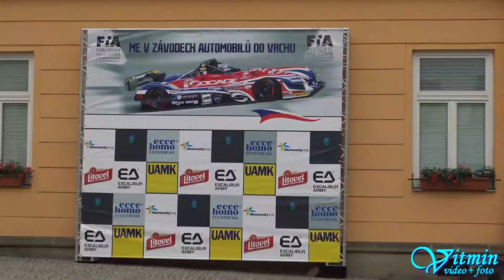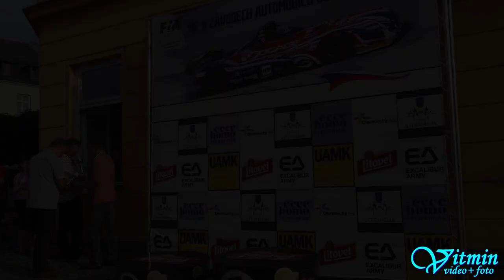Miroslav Adámek - NSU TT - Ecce Homo Šternberk 2018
Miroslav Adámek v krásném voze NSU TT na svém posledním Ecce Homo ve Šternberku roku 2018 ...